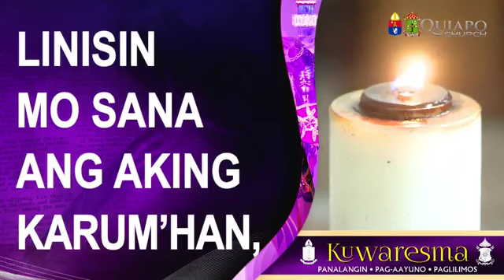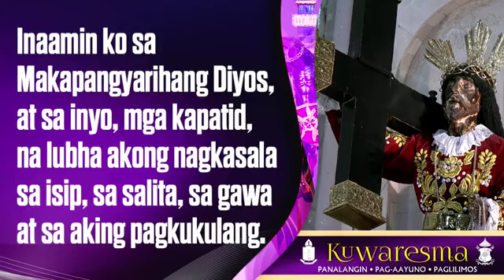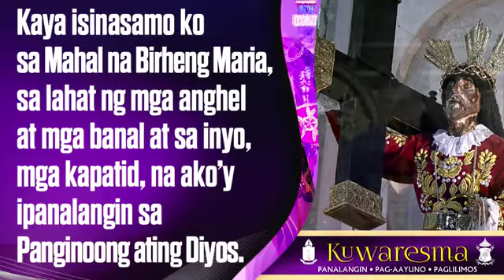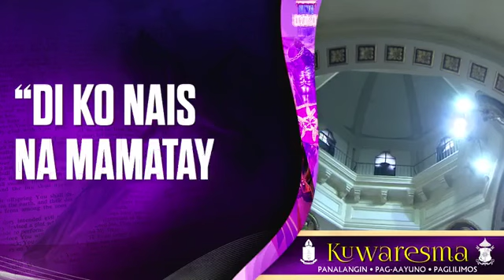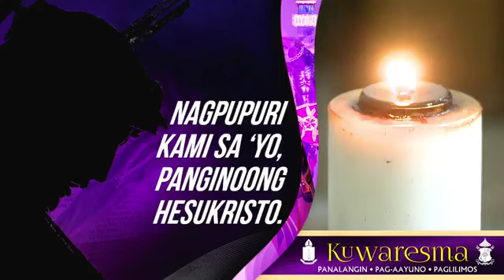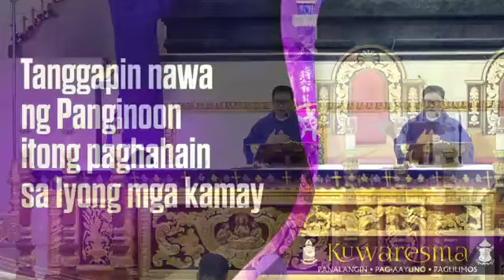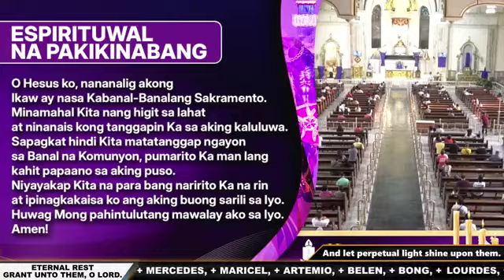Quiapo - Lunes ng Ika-5 Linggo ng Kuwaresma ng 40 Araw ng Paghahanda para sa Pasko ng Pagkabuhay